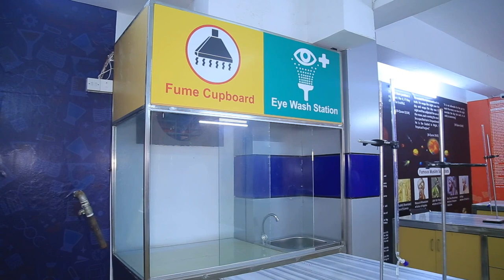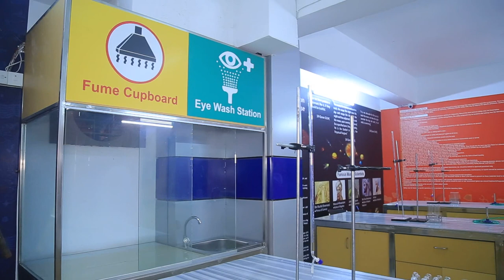Panoramic view of Averroes Science LAB